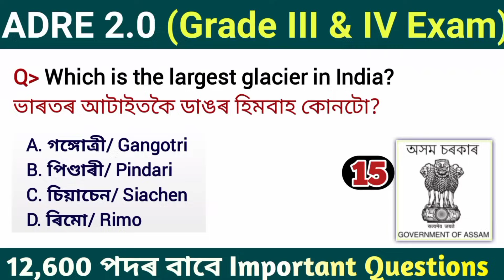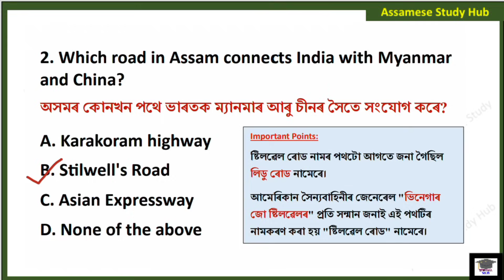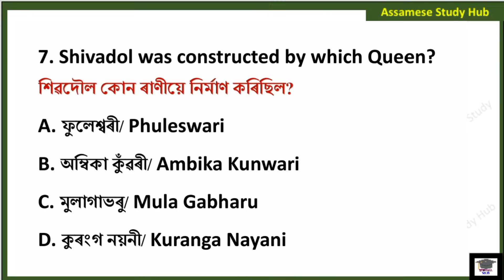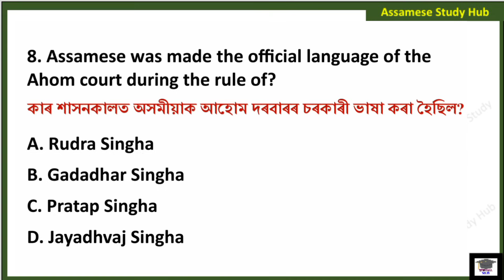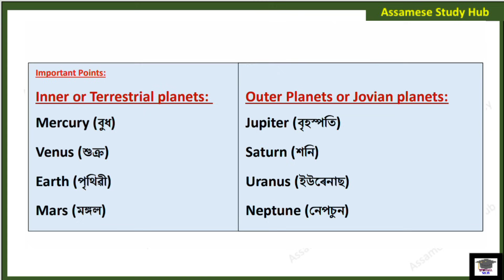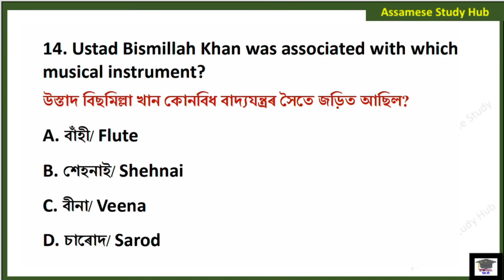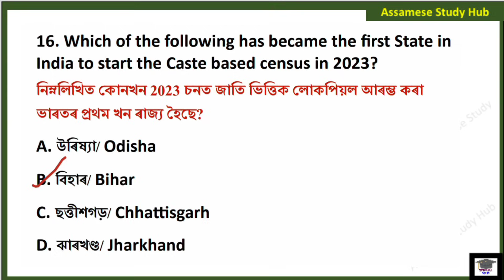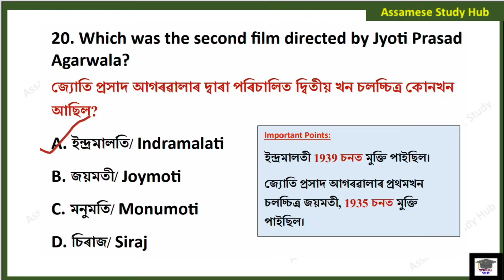ADRE 2.0 Exam || Assam Direct Recruitment Gk questions || Grade III and IV GK Questions Answers